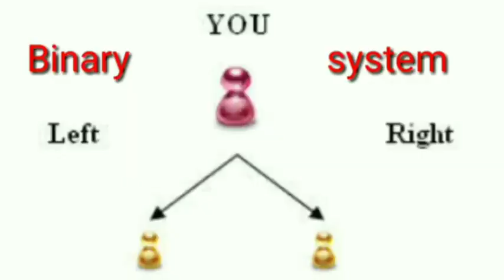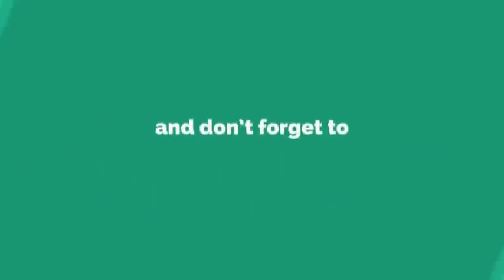PM MODI - CREATE THE NETWORK - START UP INIDA -STAND UP INDIA